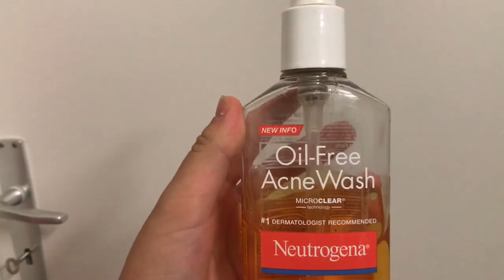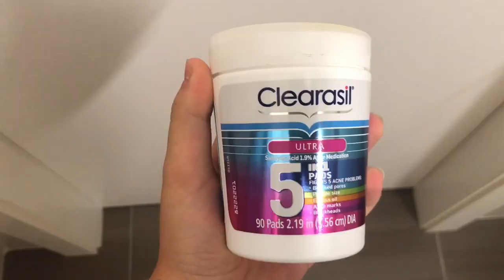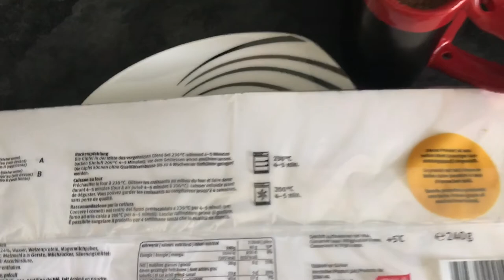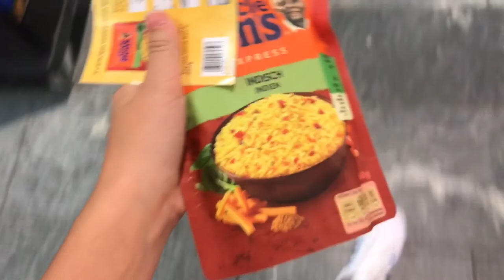Day 7 || petting a donkey !?😂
Heyyyyyyyyyyyyy

And answer the question of the day- climbing or zip-lining?

Byeeeeeeeee see you tomorrow ❤️